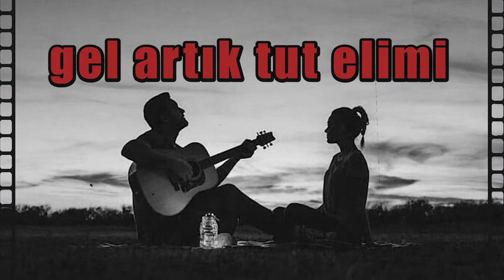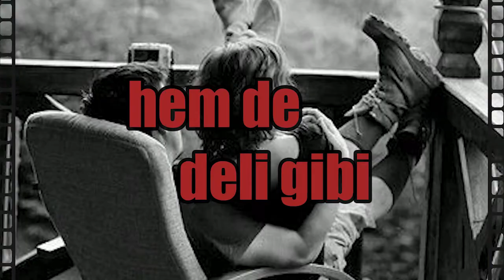Seviyorum Seni AYLİN - Sevgiliye İsme Özel Aşk Şarkısı | (2021)